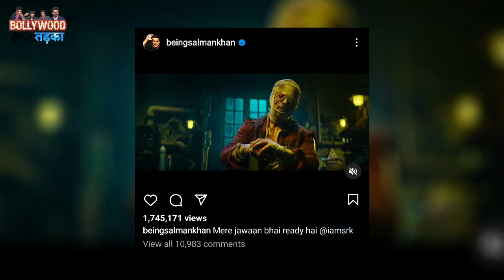Shah Rukh Khan New Movie Jawan Teaser Released | Salman Khan React on Jawan Teaser | Bollywood Tadka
These days Shahrukh Khan is in discussion because of his upcoming films.  Fans have already received information related to the actor's upcoming films 'Pathan' and 'Dunky', but now Shahrukh Khan has announced the name of his new film, directed by Atlee Kumar.  The name of this film is 'Jawan', which will be released on 2 June 2023 at Pan India level.  It will be an action film, the teaser of which has come out today.

Shahrukh Khan's look in this teaser is enough to give the audience goosebumps.  So along with the audience, Bhaijaan of Bollywood has also liked the teaser of the film 'Jawan'.  He has expressed his happiness by commenting on his social media account.  After watching the teaser of the film Jawan, Salman Khan wrote on his Instagram, 'My young brother is ready.  Although there was a time when there was enmity between Salman Khan and Shahrukh Khan but now both of them have become good friends.  The friendship of Shahrukh Khan and Salman Khan has now reached such a level that both of them make a cameo in each other's films.  For the time being, if you have not seen this teaser yet, then you can watch it by clicking the I button and if you have seen it.  So do tell in the comment box how did you like this teaser.